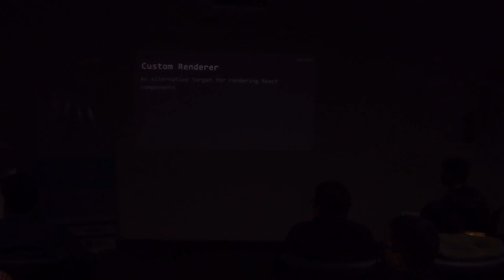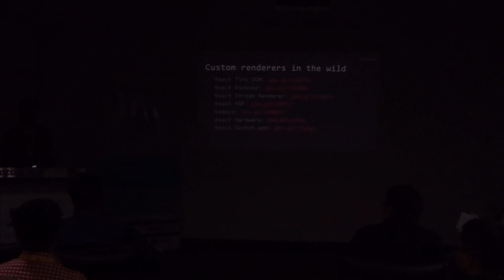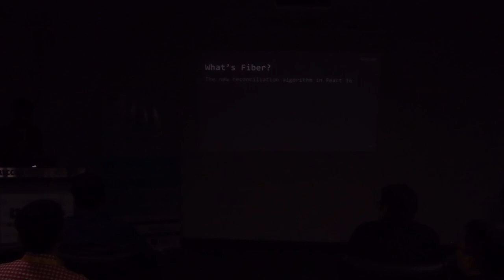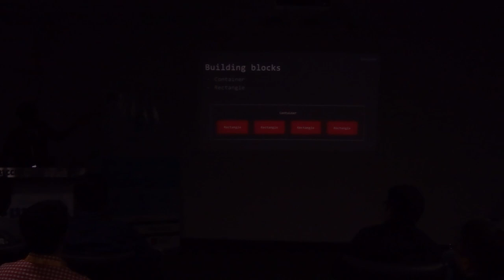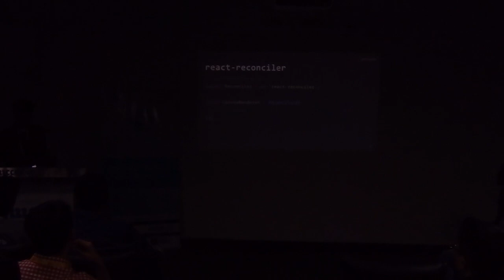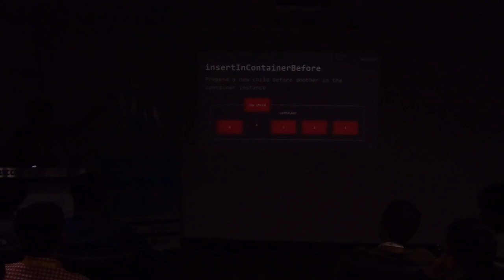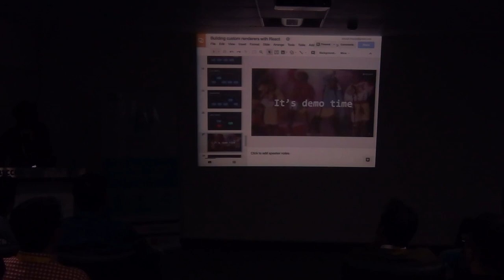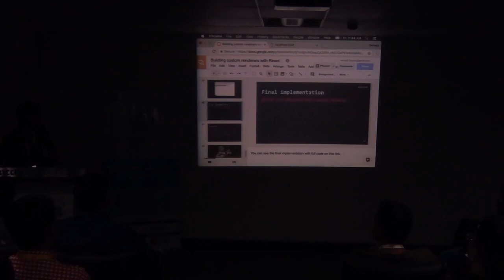Building custom renderers with react - Satyajit Sahoo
React has enabled us to write complex UIs with a great declarative API. Under the hood, React’s reconciler optimizes by diffing the old and new tree, usually known as virtual DOM diffing. The latest version of React uses a Fiber architecture to implement the reconciler. The reconciler backs custom renderers like React DOM and React Native to target various platforms. In this talk we’ll implement a custom renderer with react-reconciler. We’ll also take a brief look at various custom renderers in the wild to have an idea of what can be acheived.

Satyajit Sahoo is a frontend developer at Callstack, and a core contributor to React Native. He is skilled in building React and React Native apps and has a good understanding of the internals.